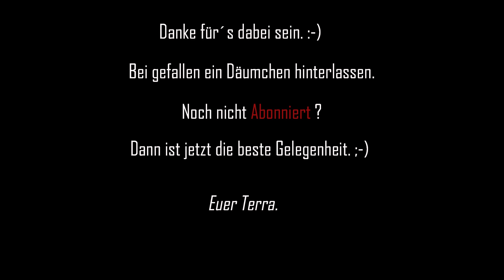F1 2018 #22 Q u. R Japan - Ein Anfänger - Neues Format!!! Let´s Play - HD Deutsch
Alle Videos von F1 2018:
Ungeschnitten, wie gespielt. Ein Anfänger der es wissen will.